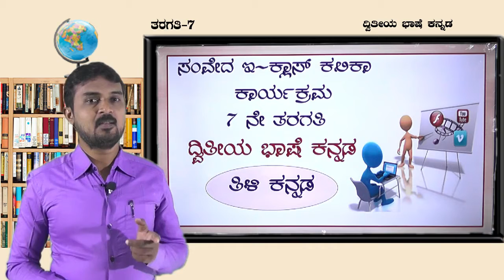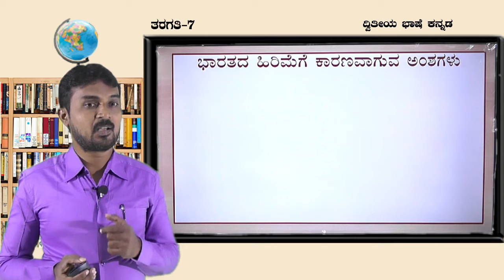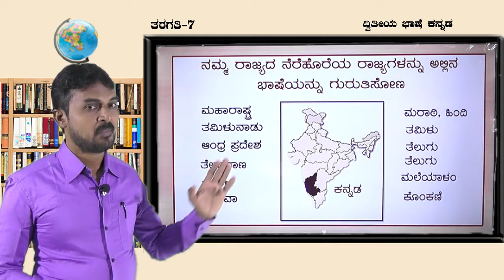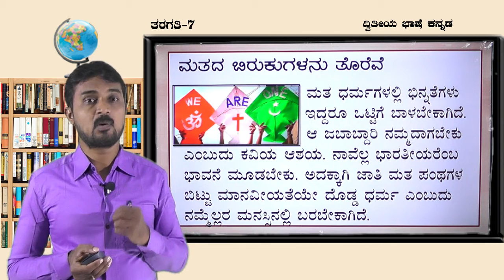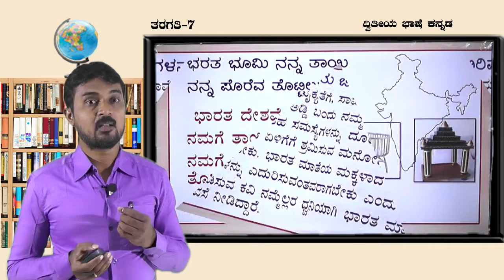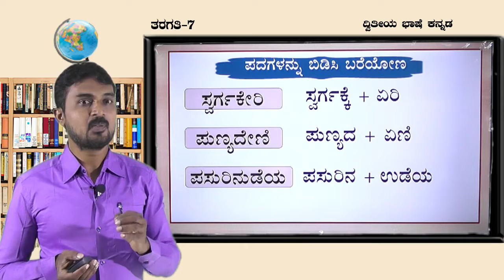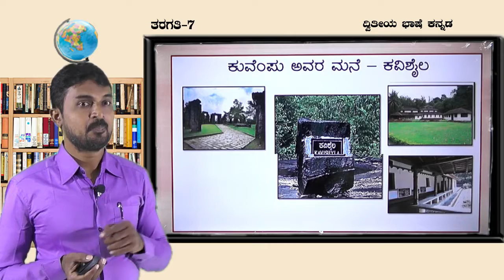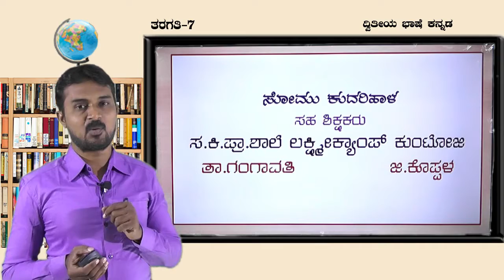Samveda E Classes - 7ನೇ ತರಗತಿ - ಪಾಠ 3 (ಭರತ ಭೂಮಿ ನನ್ನ ತಾಯಿ ಭಾಗ-3) SOMU SIR